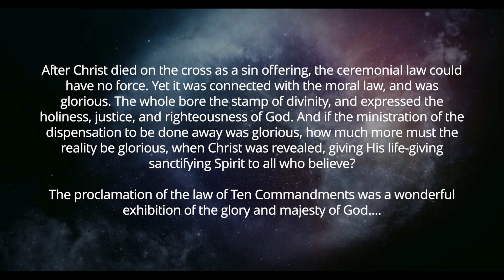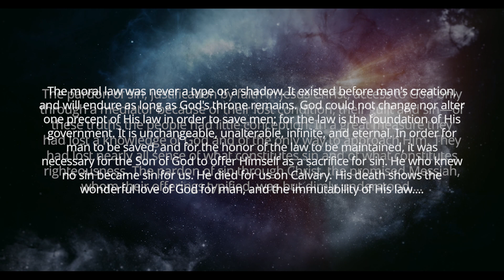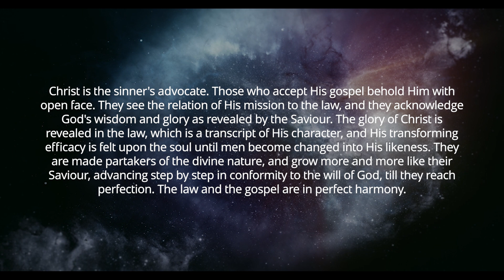The harmony of the law and the gospel... (Two-minute Truths for Today, devotional series, 6/17/23)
Devotional Reflections for your Walk with Christ—with Scott Ritsema, Belt of Truth Ministries—June 17, 2023
Selections from the devotional, Lift Him Up, p. 147.